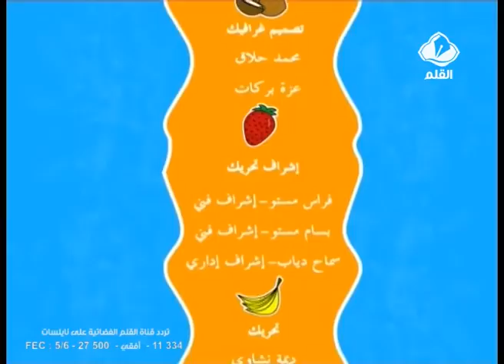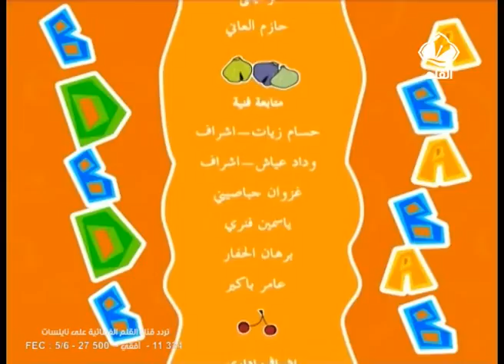نصيحة حلا الحلقة 13